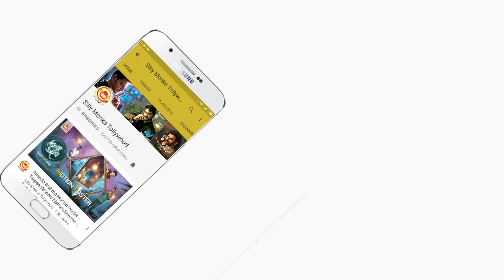Ravi Teja Superb Speech at Amar Akbar Anthony Pre Release Event | Ileana | Sreenu Vaitla | Thaman S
Here is Ravi Teja Superb Speech at Amar Akbar Anthony Pre Release Event